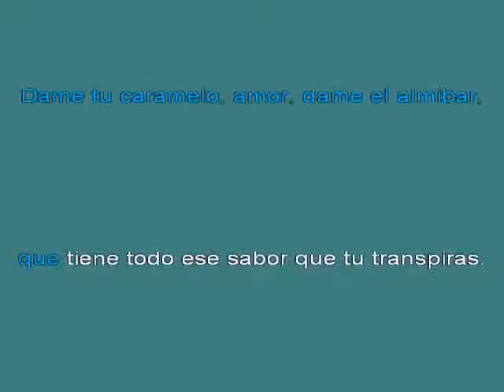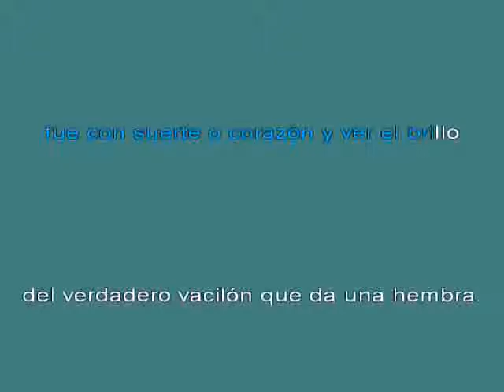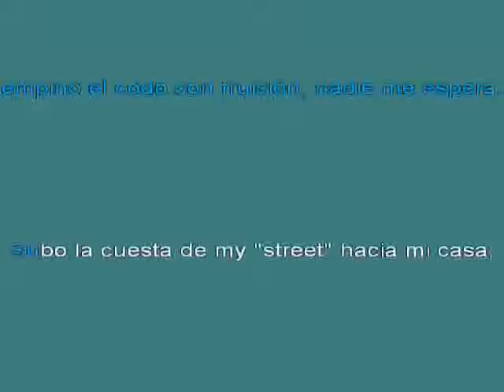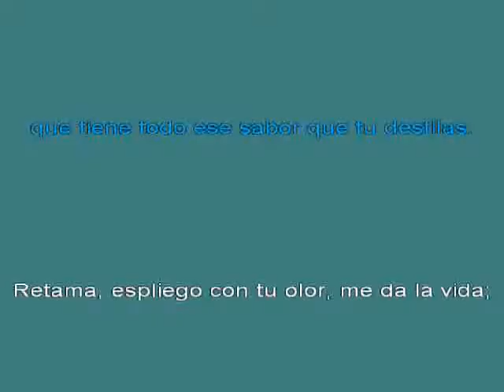El 25b7ltimo de la fila El que canta su mal espanta 16 [karaoke]